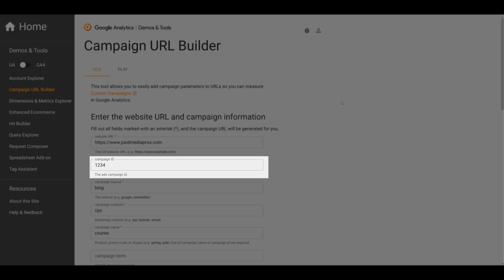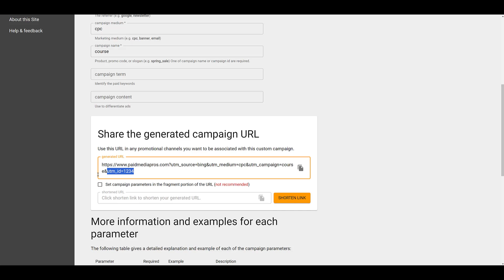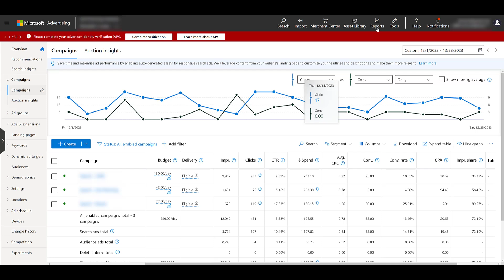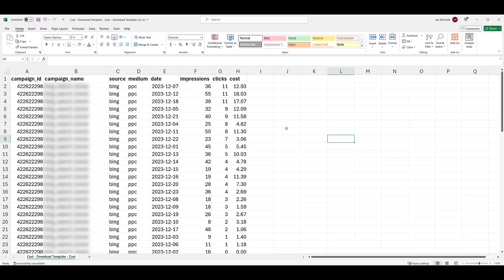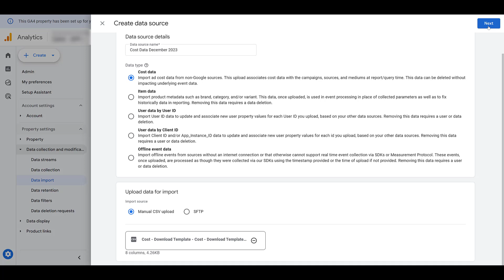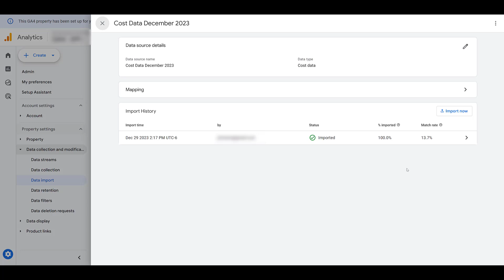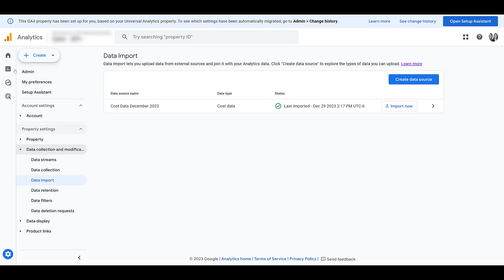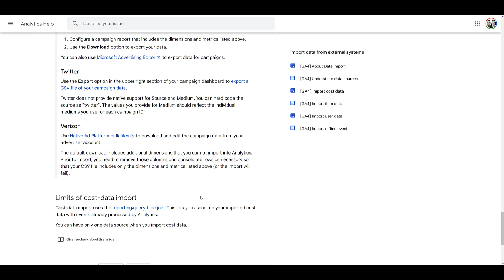How to Import Cost Data into GA4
There are big changes with GA4 data imports compared to Universal Analytics. So if you're looking at how to import cost data from non-Google ad platforms into GA4, you've come to the right place. We'll talk over the most important change which is mandatory utm parameters. Then we'll walk through the cost data import template and how to format it for a clean upload.

0:26 - New Required Parameter for Importing Anything Into GA4
1:33 - Getting a CSV File Template for Cost Data Imports to GA4
2:59 - Gathering Cost Data from Microsoft Ads
3:45 - Following the Right Format for Each Column In Your Uploads
4:42 - Finding the Report Upload Area in GA4
5:21 - Mapping Fields in Uploads to the Fields in GA4
6:34 - Confirming the Match Rate of Your Upload
7:46 - Viewing Cost Data You’ve Imported to GA4